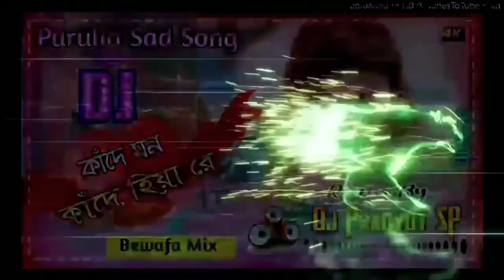Kande_Mon_ Kande_Hiye Re_ Dj. Song/ Like My Dj Ashok